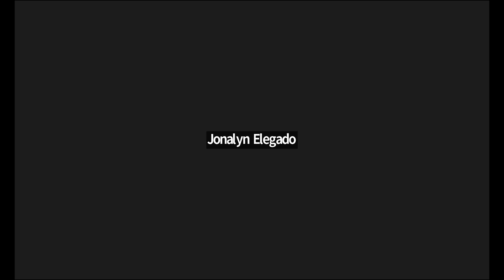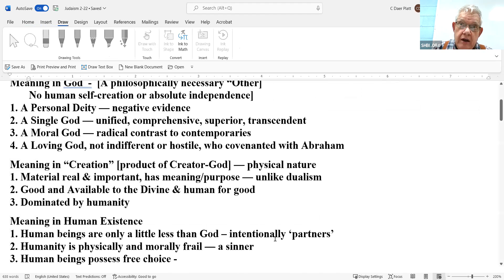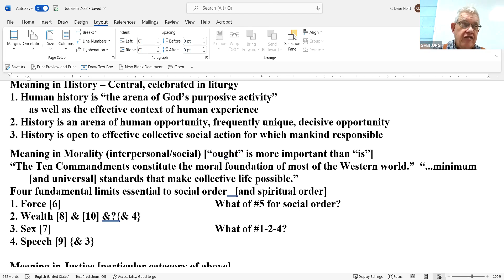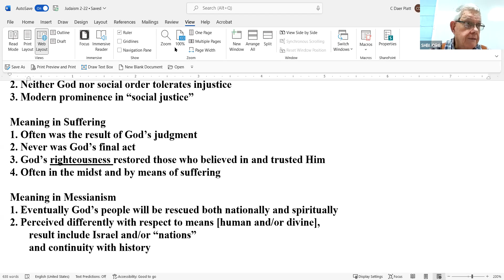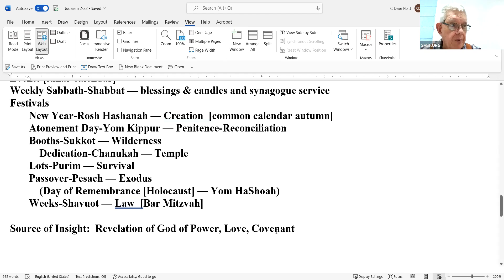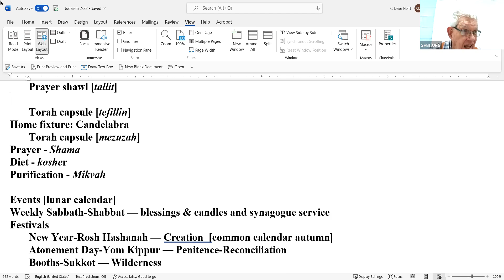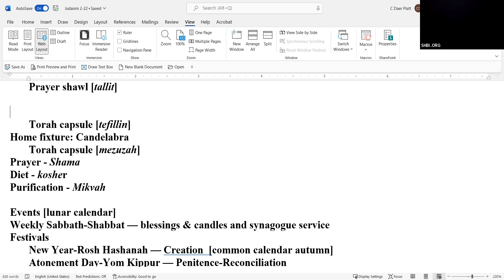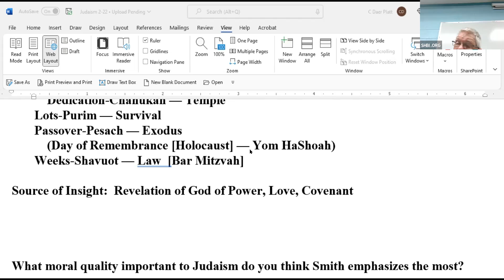Understanding World Religions, week 5, 9-22-22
Taught by Daer Platt